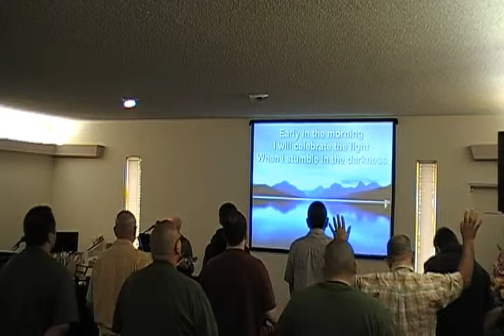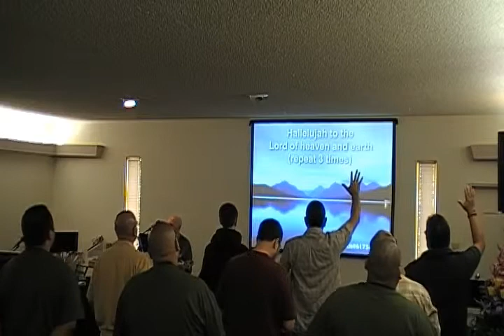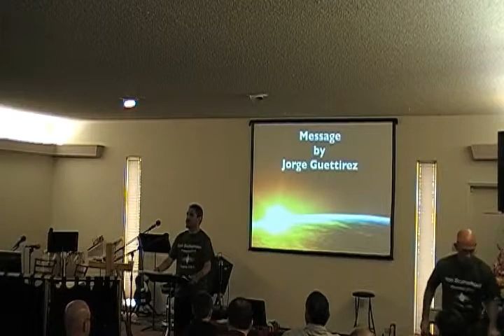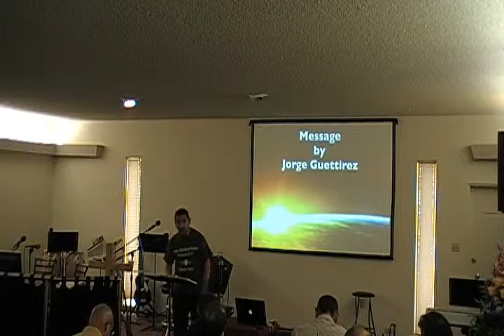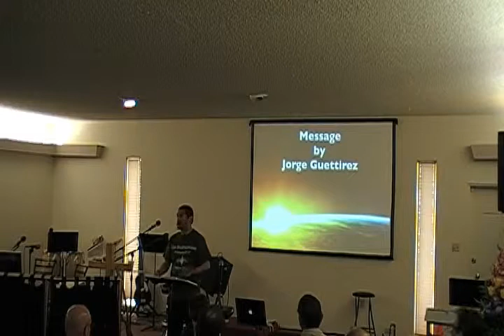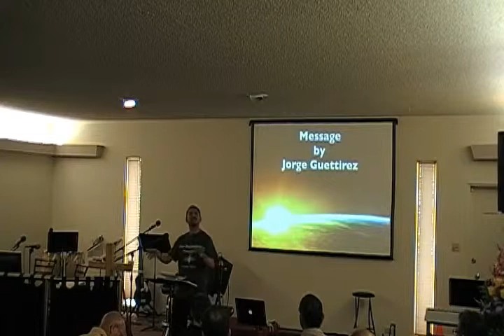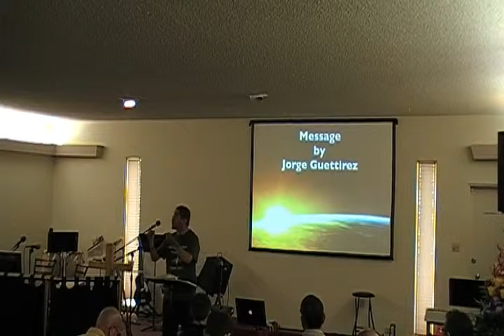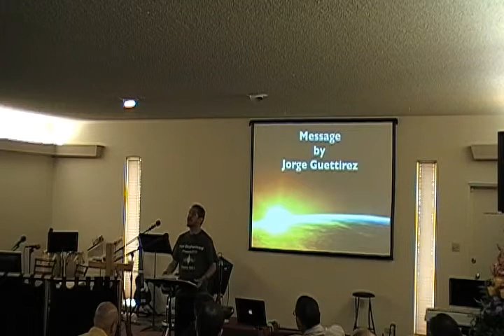Iron Brotherhood Conference at WCC - Session 1, Part 1